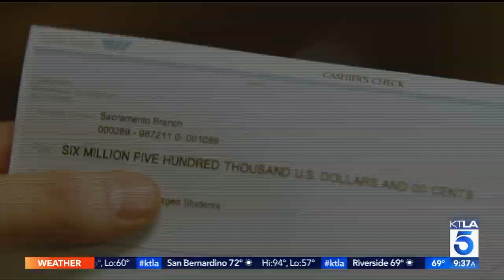Penelope Ann Miller Talks Ripped-from-the-Headlines "The College Admissions Scandal" Movie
"The College Admissions Scandal" premieres Saturday, October 12th at 8p.m. on Lifetime.
This segment aired on the KTLA 5 Morning News, Monday, October 7, 2019.